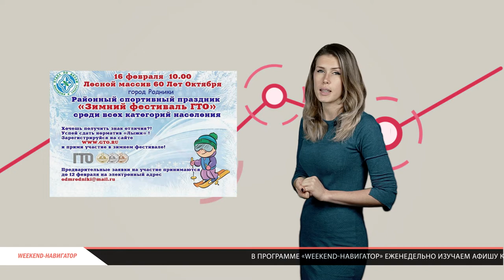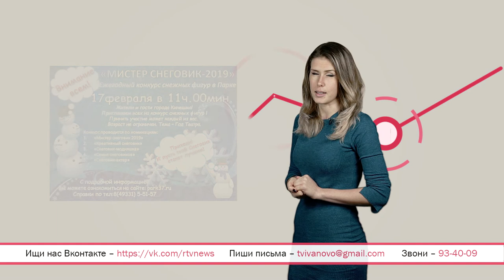«Weekend-навигатор». Выпуск №44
В этом выпуске «Weekend-навигатор» расскажет:
1) Как завести 120 друзей на квизе «Полная ребусня»;
2) Когда и где пригодится умение лепить снеговиков;
3) Какие сюрпризы для посетителей приготовили организаторы фестиваля автозвука;
4) Чем удивят регбисты на соревнованиях «Снежное регби»;
5) Какие постановки ждут театралов в музыкальном и драматическом.
Смотрите и все узнаете сами!